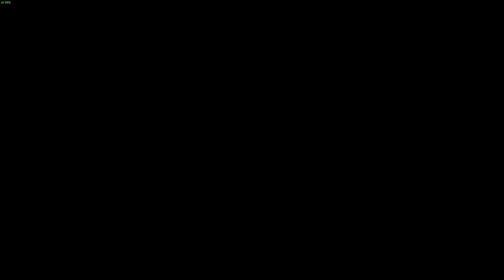Attair Plays Deus Ex Human Revolution P1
Hey Everyone Thought i would do a series on this game before i play the newest one. I hope you enjoy.